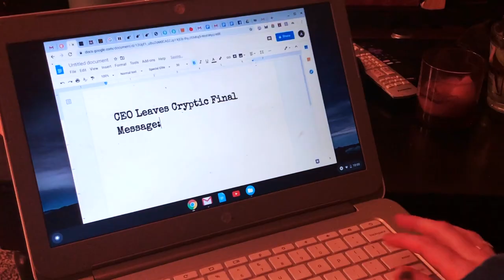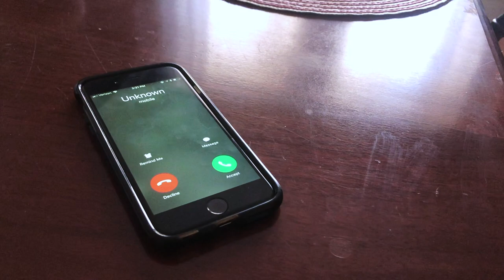idle - 48 HFP Stuck at Home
"Amidst the death of social media Billionaire Eric Pryce, a young journalist seeks the meaning behind his final cryptic message to the world. But the deeper her search delves, the more menacing an unseen threat grows, and what started as a puff piece soon becomes the key to a fatal, network spanning dark secret."

A mash-up of The Social Network and Citizen Kane

48 HFP Chicago, done for the Stuck at Home Challenge.